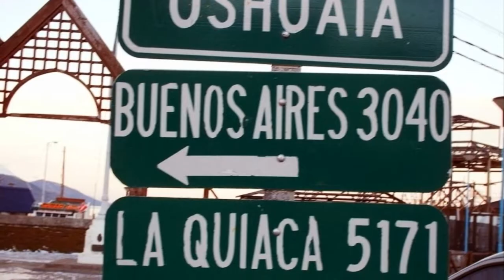Tierra Del Fuego - Argentina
Tierra Del Fuego - Argentina and the southern-most city in the world, Ushuaia, is the entrance door to Antarctica, the place where mountains, glaciers, forests and sea meet; it is the capital city of the Argentinean province of Tierra del Fuego, Antarctica and Islands of Southern Atlantic.

Art & HDR: Leo Bar